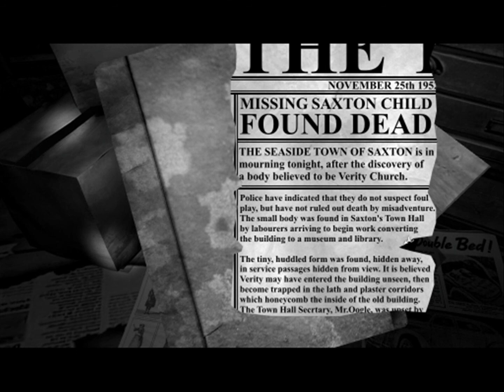The Lost Crown Playthrough Part 28: I Got Company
Yep, not alone at all.